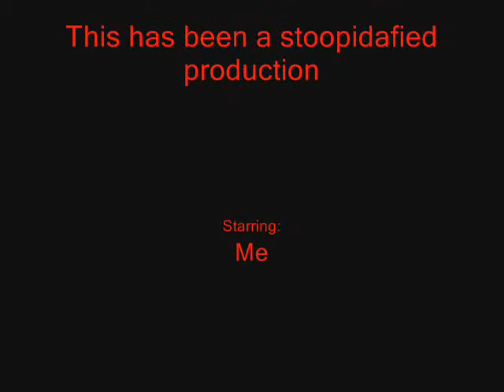The Death of the Couch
We were doing some Winter cleaning and mutilated our couch. I know; I have no life.